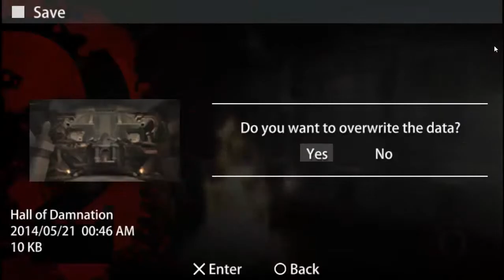[PPSSPP v0.9.8] God Of War : Ghost Of Sparta - Part 8 : The Domain Of Death